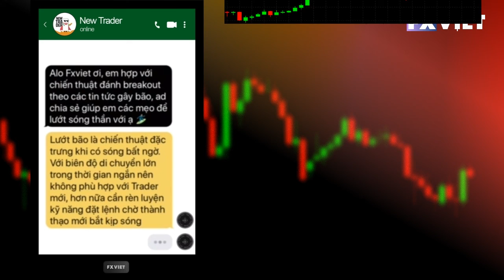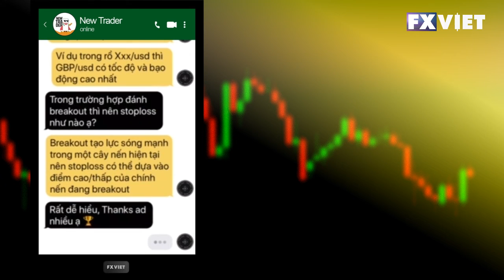KINH NGHIỆM LƯỚT SÓNG THẦN | ĐÓN TIN VĨ MÔ | FXVIET VBLOG 06 | TRADER TRÍ TUỆ